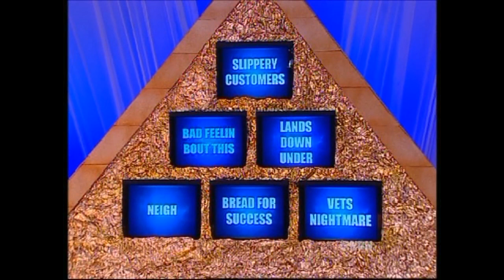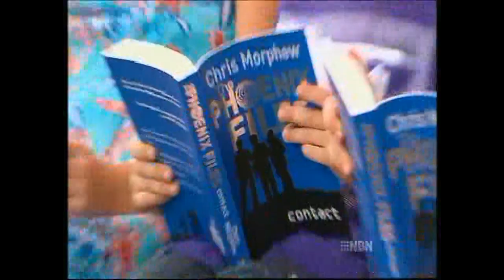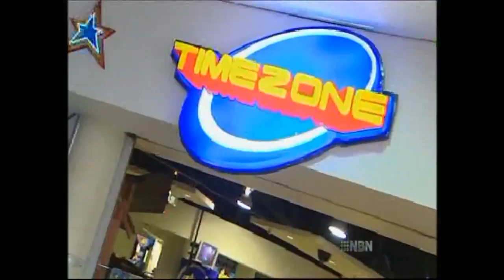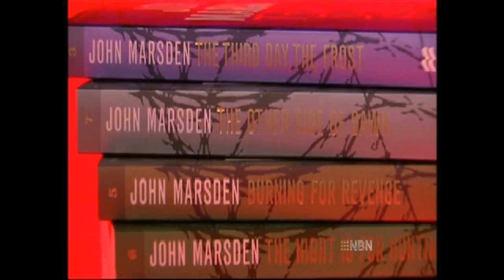Pyramid- Episode 55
My fifty fifth episode of Pyramid. Hosted by Shura Taft. Guest artists are Lucy Durack & Sophie Luck. This is my final episode. I do not own this. Enjoy.